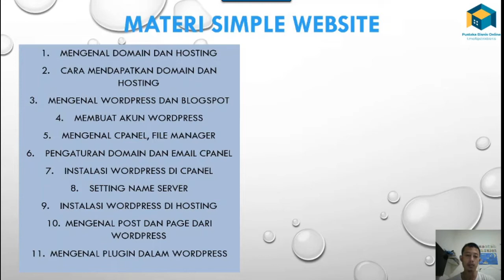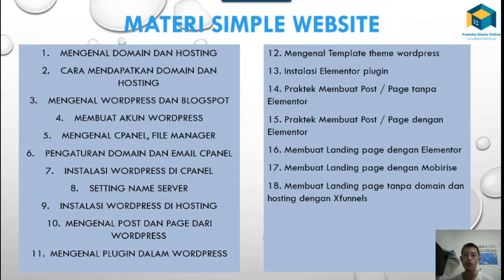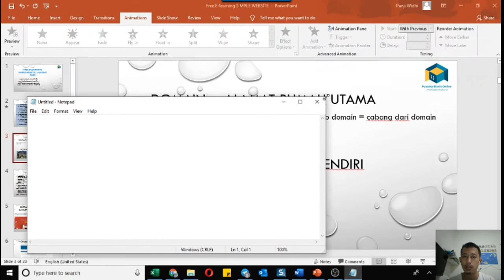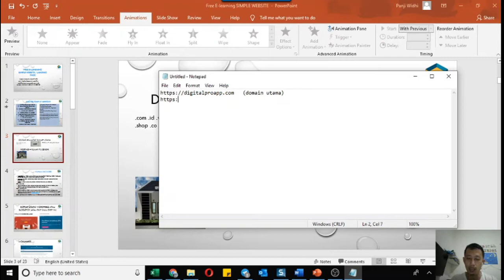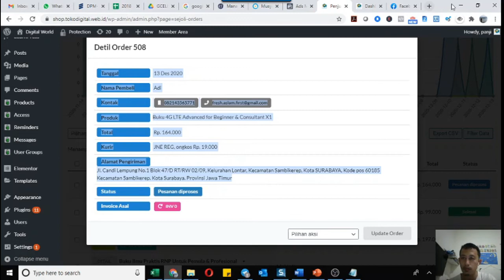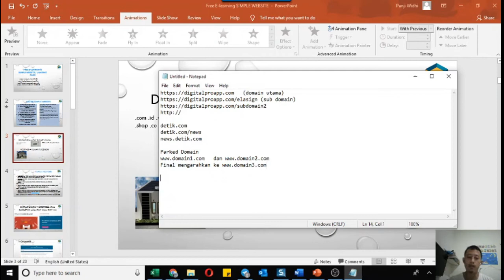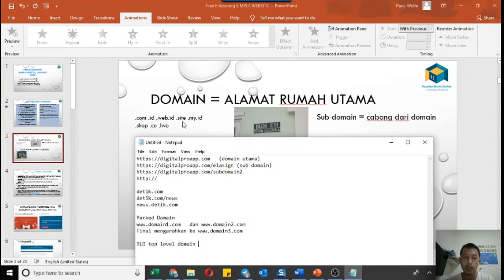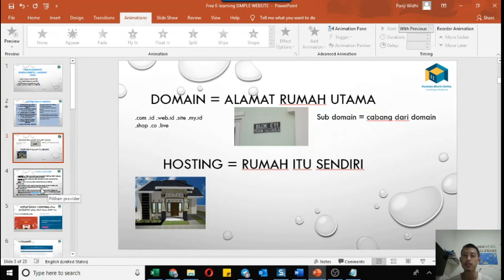Memahami Domain dan Hosting Part 1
Belajar gratis memahami bagian dalam membuat sebuah website atau landing page untuk segala macam kebutuhan anda (bagian 1).
Dimulai dari pengenalan domain, jenis-jenis / tipe domain dan pengenalan hosting baik yang model shared hosting maupun private server atau dikenal dengan VPS (Virtual Private Server)

Cara membuat landing page
Cara membuat website
Apa itu domain dan hosting